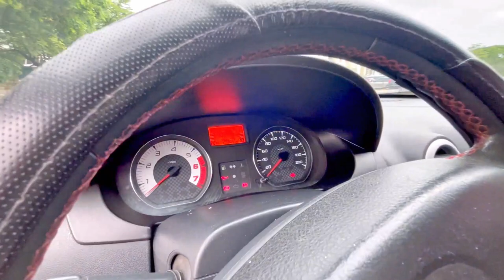🔥PROPIEDAD VENDIDA🔥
(SE VENDE): Renault GT LINE.
Modelo: 2012
Línea: GT Line.
Placa: par, de Yopal.
Motor: 1.600 CC.
Kilometraje: 121 Mil Kms.
Soat y Revisión: Octubre 2023
Ubicación: Yopal- Casanare.

Tiene batería nueva, llantas nuevas, frenos nuevos, aire acondicionado y demás comodidades, tiene detalles mínimos de pintura como todo carro usado.

VALE: $32 MILLONES NEGOCIABLES.